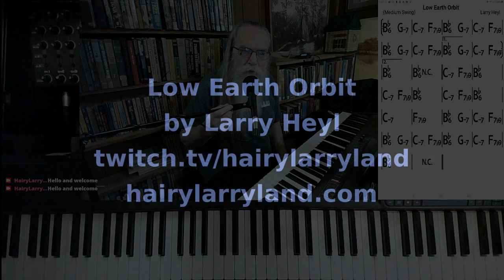Let's go dancing with the astronauts in "Low Earth Orbit"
This version of "Low Earth Orbit" was excerpted from the stream recorded on February 22, 2022. Hairy Larry's current schedule is Sunday, Tuesday, and Thursday at 2:00 PM Central with weekend live performances to be arranged.

Title
Low Earth Orbit
Hairy Larry